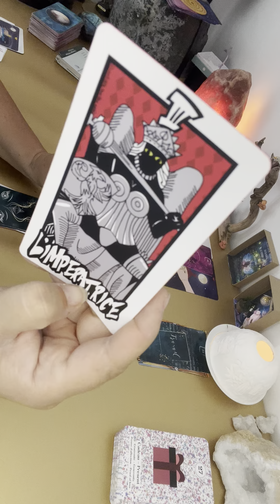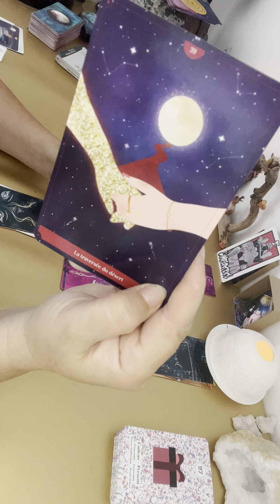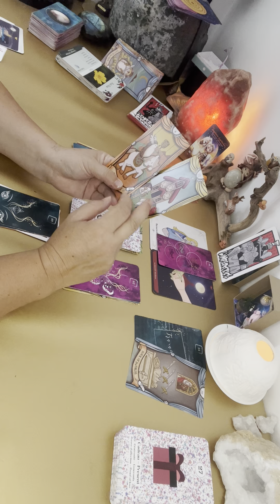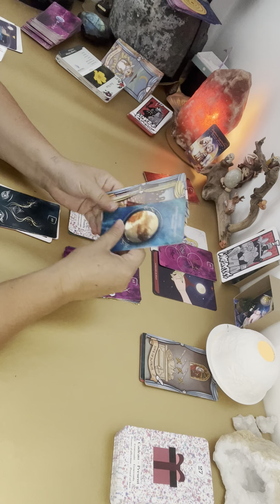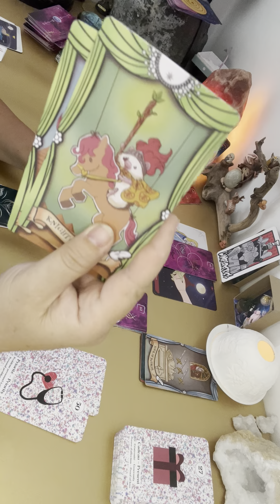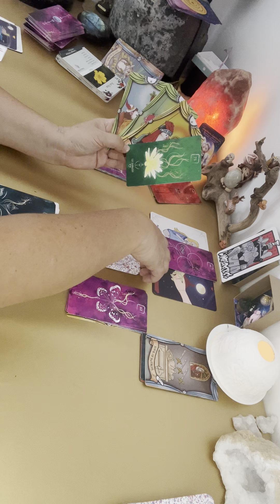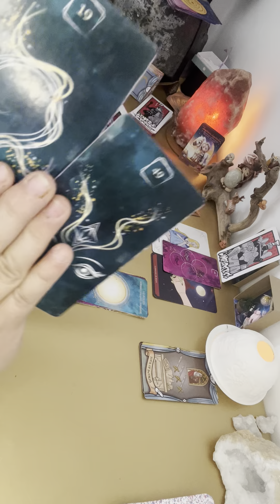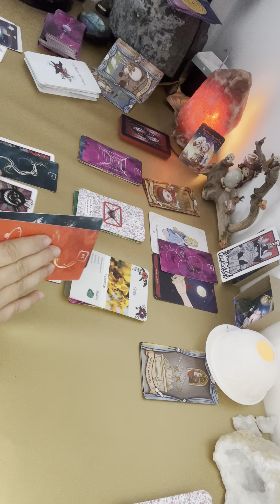Sagittaire ♐️ : Une vrai transformation pour toi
🌟Ô Fil d’Ariane

🌟Le grand Oracle Ysee

YouTube : Des oracles et des fées

🌟 L’oracle Digne d’Aimer

🌟 L’Oracle des Fleurs de Bach

Facebook : La Magie des Fleurs

Collaboratrice : Céline Rollet

Merci à tous pour votre présence sur ma chaine 🙏🌟💖